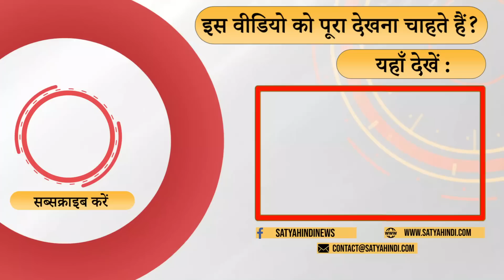BJP planned to finish Shiv Sena! I MAHARASHTRA POLITICAL CRISIS I UDDHAV THACKERAY I EKNATH SHINDE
बीजेपी का साथ छोड़ना शिवसेना के मंहगा पड़ा? क्या बीजेपी का वार झेल पायेगी शिवसेना? बता रहे हैं कार्तिकेय बत्रा।

Shiv Sena did blunder to break alliance with BJP. Kartikeya Batra explains